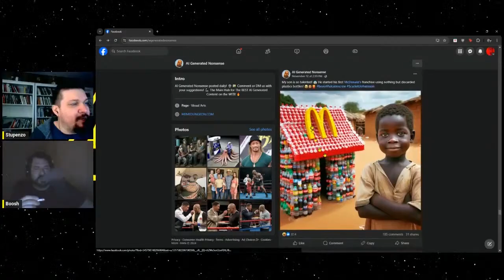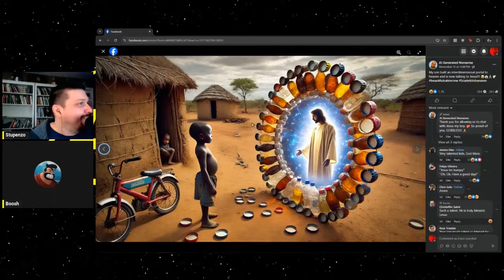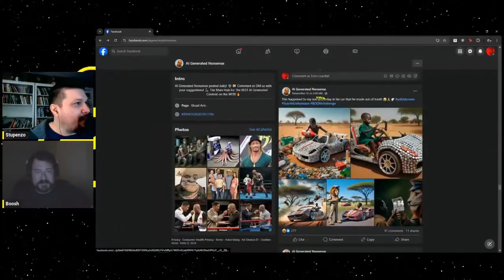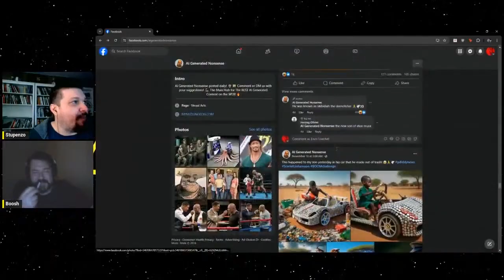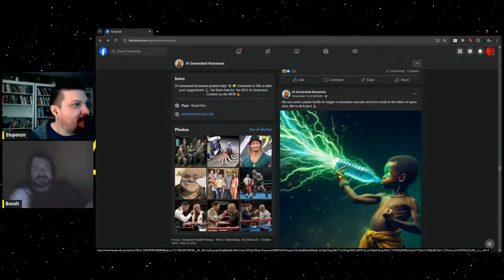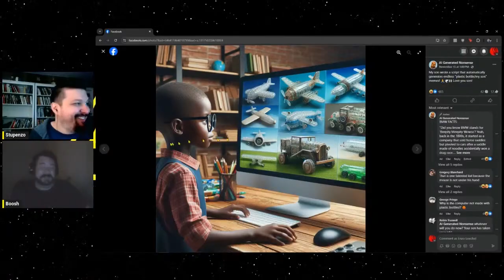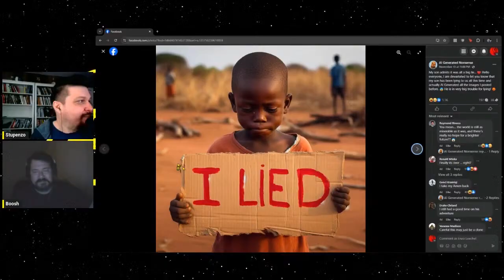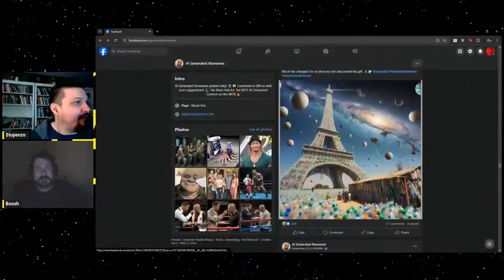Dorkside Highlight: My Talented Son